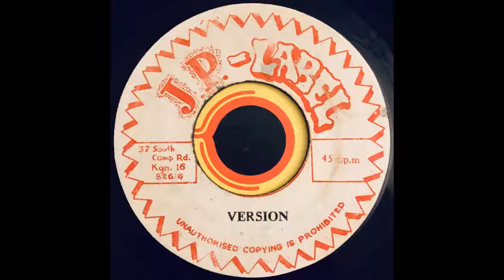The Selectors Jenny Jenny b/w Version